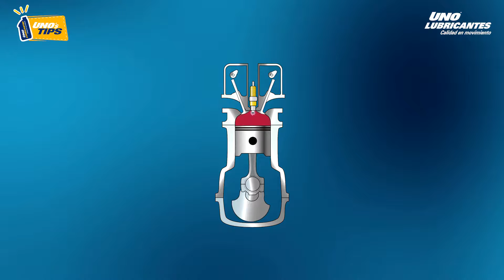¿Para qué sirven los inyectores?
Los inyectores son los encargados de dosificar la cantidad de combustible que entra en los cilindros para tener una explosión ideal.